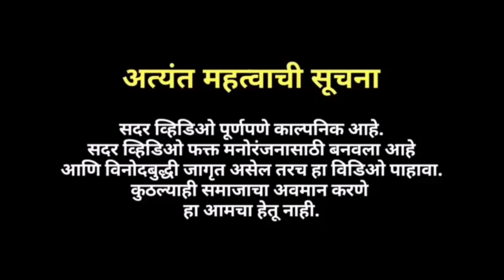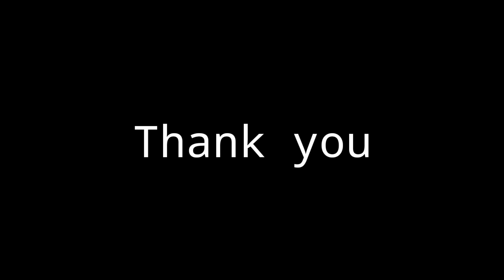bayko geli mahera | Agri Koli comedy video | Aman waskar - Sonal patil | kundevahal kar| EP 03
नमस्कार मित्रानो आपल्याला जर ऑनलाईन कपडे शॉपिंग करायचे असेल तर  dblm fashion या website वर जाऊन आपण मेन्स women आणि किड्स या कपड्यांचे ऑनलाईन shopping करू शकता...
आणि तुम्हाला तुमच्या सिटी नवीन shop ओपन करायची असेल tr या website वर जाऊन contact करा.

Bayko geli mahera 🔥❤️

WRITER - DIRECTOR
👉Aman kailas Waskar

D.O.P :-
Aaditya agalawe

VIDEO EDITING :-
👉Aman Waskar

Om Sai Photo Studio
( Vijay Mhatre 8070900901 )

CAST

👉 Shubham waskar
👉 Jitu gaikwad
👉 Kunal waskar
👉 Sandesh gangare
👉 Subhash mhatre
👉 Jay damde
👉 Yash bhoir
👉 Shubham bhoir
👉 Aman Waskar & Sonal patil

SPECIAL THANKS 💓

👉 Suraj waskar
👉 Tejas waskar
👉 Vijay Mhatre
👉 tejas jitekar
👉 Subhash mhatre
👉 Mayuresh Mumbaikar
👉 Akash bhoir
👉 Prem Waghmare
Teamamanwaskar